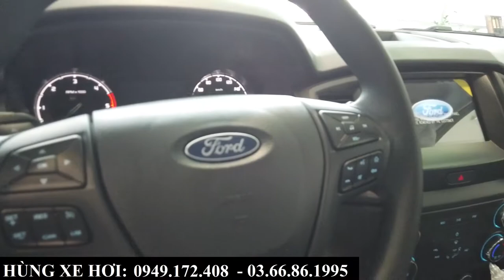Giá xe Ford Ranger XLS 2021 tại Bắc Ninh, Bắc Giang | Thời điểm "vàng" mua xe RẺ nhất trong năm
Giá xe Ford Ranger XLS 2021 tại Bắc Ninh, Bắc Giang | Thời điểm "vàng" mua xe trong năm
+ Hotline Tư Vấn     : 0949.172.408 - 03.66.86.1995